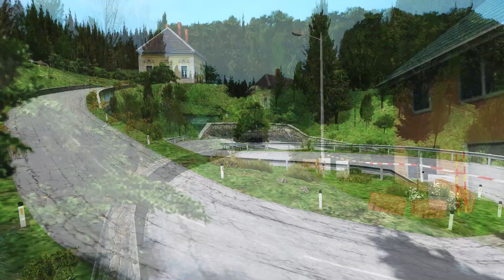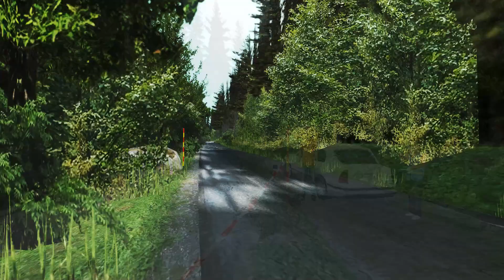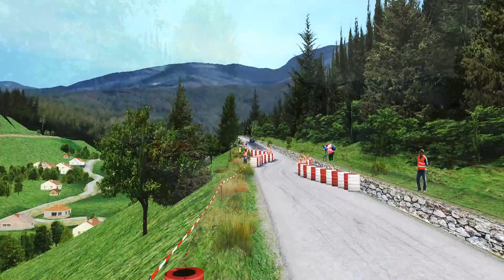Fiesta WRC12 -Sorica-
Bienvenido A  Mi Canal De RBR

 ⬇️ ⬇️  PC  ⬇️ ⬇️
⬇️ ⬇️ GPU⬇️ ⬇️
Asus Radeon RX 5700 XT ROG Strix 8G Gaming 8GB GDDR6
⬇️ ⬇️ CPU⬇️ ⬇️
AMD Ryzen 7 2700X 3.7 Ghz
⬇️ ⬇️ MotherBoard⬇️ ⬇️
Asus Prime X570-P
⬇️ ⬇️ NVMe M.2⬇️ ⬇️
Crucial P5 Plus 500 GB (Windows)
⬇️ ⬇️ NVMe M.2⬇️ ⬇️
Crucial P5 Plus 2000 GB (Games)
⬇️ ⬇️ Ram⬇️ ⬇️
Corsair Vengeance LPX DDR4 3200 PC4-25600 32GB 4x8
⬇️ ⬇️ USB 3.0 Expansion Card (7 Ports)⬇️ ⬇️
Inateck KTU3FR-5O2U
⬇️ ⬇️ Power Plant⬇️ ⬇️
Corsair RM850X V2 850W 80 Plus Gold Modular
⬇️ ⬇️ Box⬇️ ⬇️
NXZT H500 I
⬇️ ⬇️ Liquid Refrigeration⬇️ ⬇️
Corsair Hydro H100 X
⬇️ ⬇️ Additional Fans⬇️ ⬇️
Corsair ML120 Pro Levitación Magnética 120mm  (X2)
⬇️ ⬇️ PC Stand⬇️ ⬇️
Arebos Workshop Trolley
 ⬇️ ⬇️  Edition PC  ⬇️ ⬇️
⬇️ ⬇️ CPU⬇️ ⬇️
AMD Ryzen 7 3800X 3.9GHz BOX
⬇️ ⬇️ GPU⬇️ ⬇️
ASUS TUF Gaming GeForce RTX 3060 OC V2 12GB GDDR6
⬇️ ⬇️ MotherBoard⬇️ ⬇️
Asus TUF GAMING B450-PLUS II
⬇️ ⬇️ Ram⬇️ ⬇️
Corsair Vengeance LPX DDR4 3600Mhz PC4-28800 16GB 2x8GB CL18 (x2)
Inateck KTU3FR-5O2U
⬇️ ⬇️ Power Plant⬇️ ⬇️
Corsair RM Series RM750 750W 80 Plus Gold Full Modular
⬇️ ⬇️ Box⬇️ ⬇️
DeepCool Macube 310 Classic Version Tempered Glass USB 3.0
⬇️ ⬇️ Liquid Refrigeration⬇️ ⬇️
Enermax Liqmax III ARGB 360 Kit
⬇️ ⬇️ Aditional Fans ⬇️ ⬇️
Enermax HF120 ARGB (x4)
⬇️ ⬇️ NVMe M.2⬇️ ⬇️
⬇️ ⬇️ NVMe M.2⬇️ ⬇️
⬇️ ⬇️ HeadSet⬇️ ⬇️
Corsair HS70 Pro Wireless Auriculares Gaming 7.1
⬇️ ⬇️ Studio Monitors⬇️ ⬇️
Yamaha HS50 (x2)
⬇️ ⬇️ Audio Interface⬇️ ⬇️
Focusrite Scarlett-4i4
⬇️ ⬇️ Game Controls⬇️ ⬇️
⬇️ ⬇️ Keyboard⬇️ ⬇️
Corsair K68
⬇️ ⬇️ Mouse ⬇️ ⬇️
Corsair Harpon
⬇️ ⬇️ PC Stand ⬇️ ⬇️
Arebos Workshop Trolley
⬇️ ⬇️ Cockpit ⬇️ ⬇️
⬇️ ⬇️ Wheel Base⬇️ ⬇️
Thrustmaster T80
Thrustmaster TMX PRO
Thrustmaster TX
Thrustmaster T500
Thrustmaster TSXW
 SIMMAGIC Alpha Mini Base
⬇️ ⬇️ Stering  Wheels ⬇️ ⬇️
TM Sparco P310
TM Open Wheel
TM F1 Ferrari F1 AD-ON
Ferrari GTE Wheel Add-On Ferrari 458 Challenge Edition (AMG GT3  Steel Ring MOD)
Ferrari 458 Italia Edition
599XX EVO 30 Wheel Add-On Alcantara Edition
RRS TRAJECT Motorsport 330mm Flat
RRS TRAJECT Motorsport 330mm Flat  (Hyundai I20 WRC)
SIMMAGIC  GT1-SR
⬇️ ⬇️  Pedals  ⬇️ ⬇️
Fanatec V3
Thrustmaster T3PA
Thrustmaster T3PA PRO
Thrustmaster T3PM
2-PEDAL PEDAL SET - T150/ T80
⬇️ ⬇️  Shifters ⬇️ ⬇️
BJ STEEL SHIFTER 3.0
H Gears Shifter (Version 7+R)
WRC Paddle Shifter Push Pull (X2)
⬇️ ⬇️  HandBrake ⬇️ ⬇️
BJ STEEL HANDBRAKE 2.0 16 BIT
⬇️ ⬇️ Cockpit ⬇️ ⬇️
OcioSim
⬇️ ⬇️  Monitor Mount  ⬇️ ⬇️
Triple Monitor NWS (North World SIM)
⬇️ ⬇️ Baquet ⬇️ ⬇️
OMP RS-PT
⬇️ ⬇️  Gloves ⬇️ ⬇️
OMP KS-4
⬇️ ⬇️ Periferics ⬇️ ⬇️
⬇️ ⬇️ Keyborad ⬇️ ⬇️
Corsair K57 RGB Wireless
⬇️ ⬇️ Mouse ⬇️ ⬇️
Corsair Harpoon RGB Wireless
⬇️ ⬇️ Tablet #1 ⬇️ ⬇️
Lenovo Tab M10 HD 10.1" 2/32GB
⬇️ ⬇️ Tablet #2 ⬇️ ⬇️
⬇️ ⬇️ SIM Carpet⬇️ ⬇️
Ambiental 24MX Race Premium XL